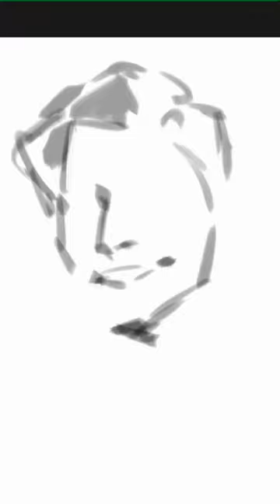quick portrait process ✨